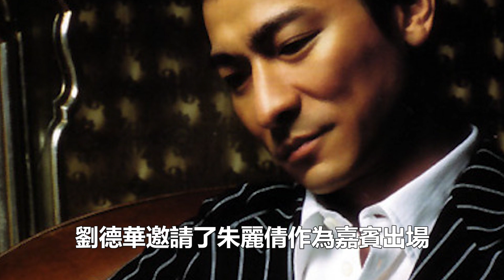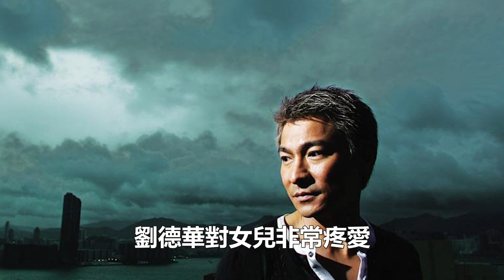61歲的劉德喜得貴子？朱麗倩順利在醫院產下男嬰，兒子正面照曝光，長得太像爸爸了，華仔兒女雙全啦!劉德華